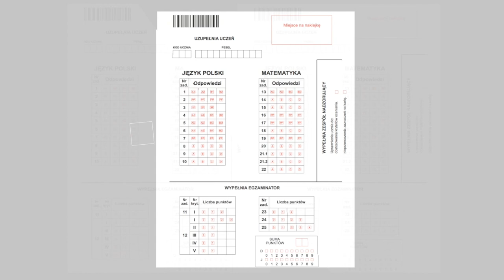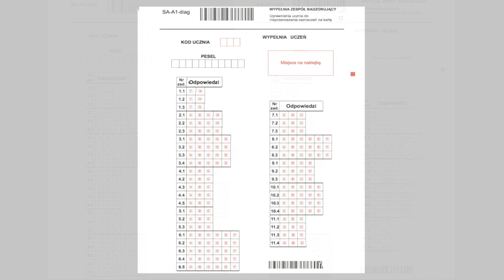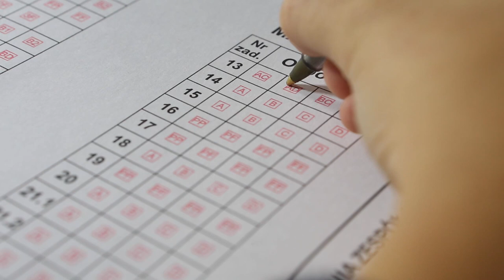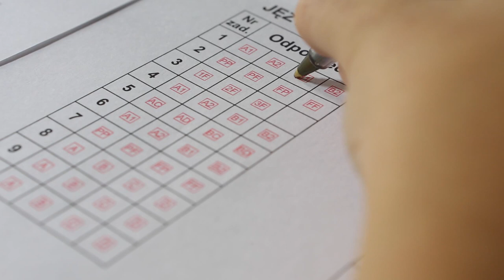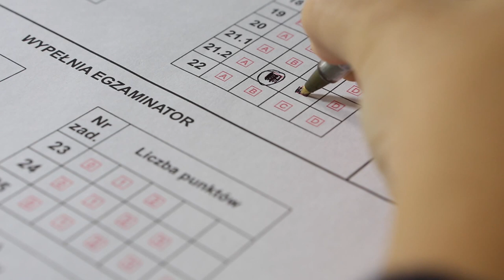Sprawdzian w klasie szóstej szkoły podstawowej od roku szkolnego 2014/2015